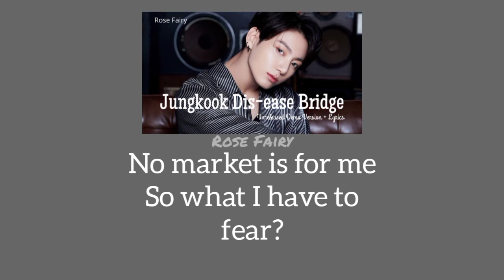Jungkook Dis-ease Bridge | Unreleased Demo Version [Lyrics]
Jungkook Dis-ease Bridge. Unreleased Draft Demo Version with Lyrics.

Jungkook Weverse draft version of Dis-ease Bridge post.